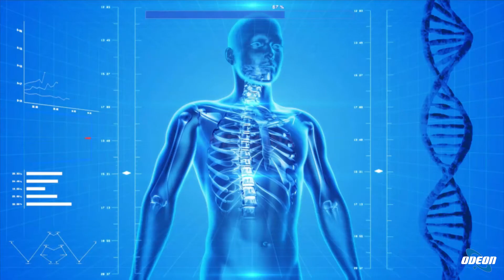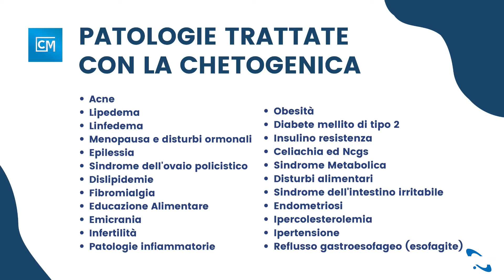PA1529 Alessio Ariani